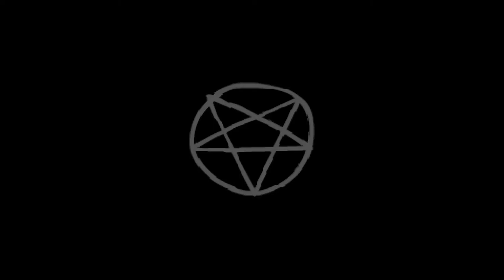The binding of Isaac: Afterbirth plus - daily 7 giugno....credo xD